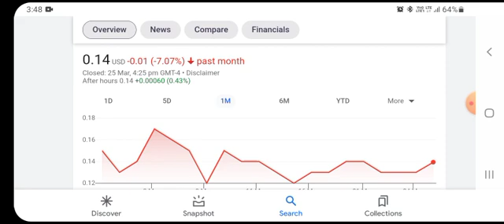HMBL Stock - Humbl Inc Stock Breaking News Today | HMBL Stock Price Prediction | HMBL Stock Target